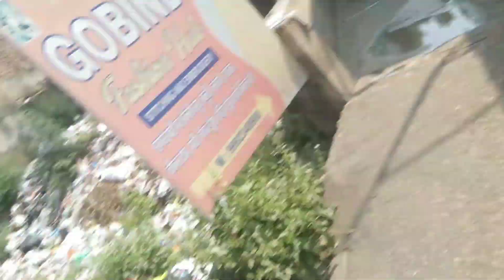Ye kon aa Gaya 🎂 pt:-1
Hello friends welcome to our new vlog. i hope aap sab nu aaj ka vlog acha laga ho to please is video nu like kardo or channel nu subscribe kardo or share bhi kardiyo because I'm nothing without your support you all are my family members so. please support me 🙏❤️

Follow me on other social media plateforms for regular updates about the vlogs 🙏🔥